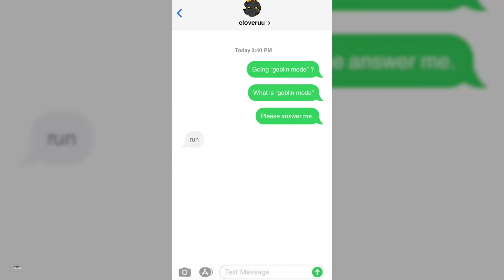Furry TikToks that Will Make You Crave Cuddles #47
===chapter===
00:00 - cloveruu - goblin mode
00:17 - aussietoaster - bong bong
00:29 - vibincane9 - spiderman
00:45 - jyra.foxx - big boy
00:59 - psychopineapple_ - stay angry
01:06 - azzmurr - all the lost things
02:36 - alvastar - you're better
03:09 - ikodomoonstrife - no drama plz
03:24 - w1ntersolstice - I would be in debt
03:32 - boxcarfox - fox in a stable
05:23 - tahvovr - normaal in vr
06:24 - alvastar - you're are amazing
06:41 - relorecat - stealthy
06:51 - bramblevrc - tracking
06:56 - foxyote - Don't get funky
07:31 - atlaskovax - Go to the beach
08:12 - relorecat - slay
08:21 - hantnor - burb
08:58 - felixthedrox - grrr
09:08 - bramblevrc - men
09:16 - moonwave_vr - Shadow wizard money gang
09:25 - vibincane9 - it was location
09:37 - arifloofster - wanna take a nap
09:47 - elo_the_hobkin - oh ok
09:52 - tormiline - voicemail plz
09:57 - alvastar - wrong place
10:14 - mintdoq - walk on a wall
10:20 - p3rcyvr - not right
10:27 - cringedragonvr - from ross
10:33 - thenicewolf - Rindfleischetikettierungsüberwachungsaufgabenübertragungsgesetzt
11:23 - nova_avali - 13 yeaars latter
11:38 - abraxassonnet - gotta make money
11:43 - moonwave_vr - from the start
12:47 - chaotic_eclipse - alcohol
13:04 - alvastar - brat tamer
13:14 - zembvr - edible any shhit
13:19 - foxyote - 5 licks
13:25 - jyra.foxx - peeing in the pool
14:05 - timmytheott - what is the 10%
14:15 - kyweespeeroy - texting nd tlking
14:25 - felixthedrox - burger
14:33 - jerryfoxxo - not true
14:42 - fluffyspazz0 - no joker don't
15:11 - bryhanfine - UwU
15:16 - dragonguitarist18 - I'm back
16:12 - cottonghosty2335 - us